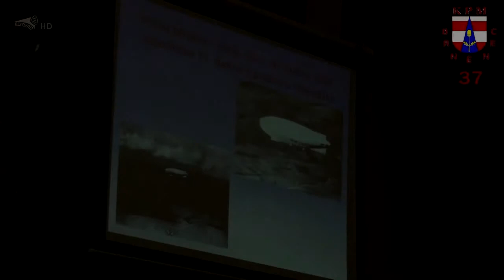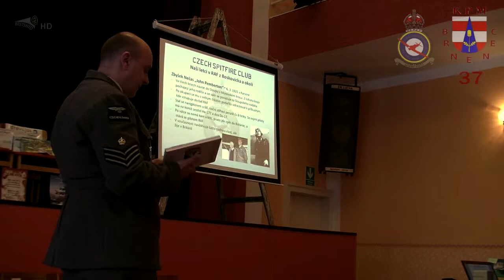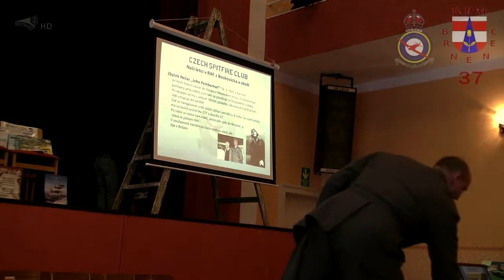37.Brněnec, soutěž plastikových modelů, 8.3.2014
Záznam 37.ročníku veřejné soutěže plastikových modelů. Tento rok se konala 8.3.2014, jako již tradičně, v místním Lidovém domě - Moravska Chrastova. Soutěž pořádal místní KPM Brněněc.